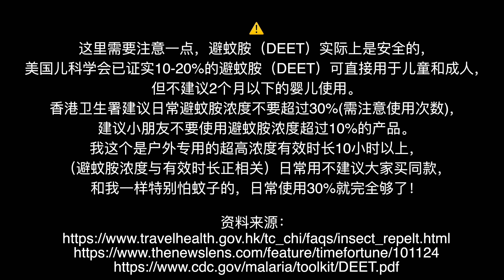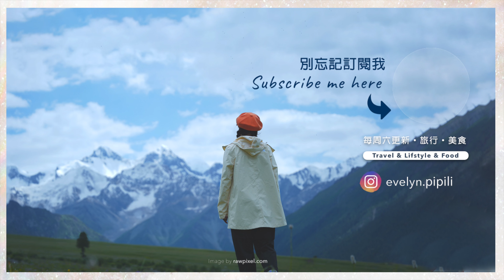7件出門必帶的超實用好物！輕鬆出行 提升出行幸福感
Hey這裡是啤啤梨，這週收拾行李的時候，我總結了7件在今年過去的上半年旅行中最最離不開的幾件好物和你們分享！秋天到了天氣也逐漸涼下來了，應該有不少朋友有露營和出行計劃，希望能對你們有所幫助！

Hey here is the beer pear, this week when packing, I summarized 7 in the first half of 2022 in the most inseparable travel and a few good things to share with you! The weather is getting cooler in the fall, so there should be a lot of friends who have camping and travel plans, so I hope this helps you!

👉關於我
野生旅居生活up主、自由產品設計師一枚，正和我的隊友程序員@西門良 走遍祖國大江南北ing…分享關於·生活方式·旅行·美食，每週六更新【數字遊民旅行】or 一路上的【邊走邊吃】，訂閱我的頻道，打開小鈴鐺，我們一起走起來吧！

👉About me
I'm a freelance product designer, and I'm traveling all over the country with my boyfriend Simon.